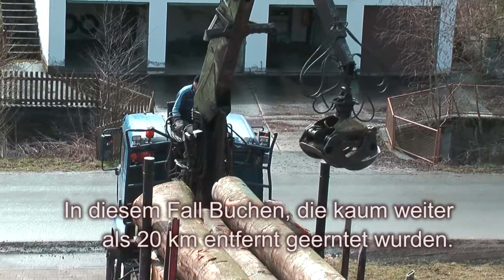Die regionale Waldschöpfungskette: Die Holzlieferung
Der Holztransporteur Karl Schuster aus Plech hat uns das Holz der Forstbetriebsgemeinschaft Nürnberger Land gebracht. Alles Details vom Wald bis zum Kunden bei den Möbelmachern in Unterkrumbach